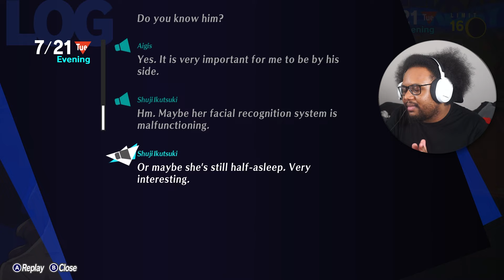I think I broke Persona 3 Reload guys...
This cult CLASSIC got a NEW remake & it's apparently the "Best Persona Game ever". Today we find out why.

My Links!